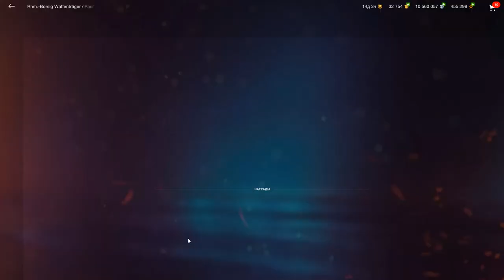Rhm. -B. WT (Borsig Waffenträger) обзор в wot Blitz "Кому борща?" | WOT-GSN